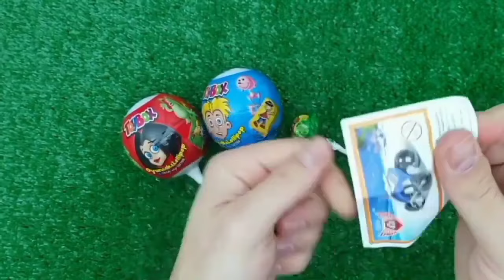Rainbow Satisfying Video, DIY How to make Rainbow Slime Candy Baby Shark Kinetic Sand Cutting ASMR